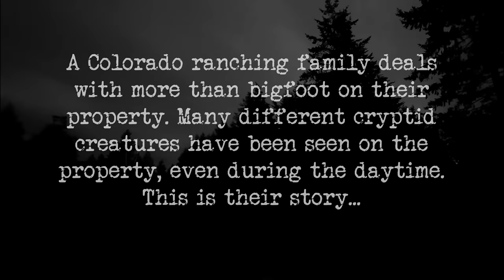3 HOUR BIGFOOT MARATHON DECEMBER GIVEAWAY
There will be 1 giveaway for each month: October, November & December 2023. One winner will be chosen to receive a personalized prize package put together by Lynn Smyth & Shannon Morgan.
On the 1st of each month there will be a 2 hour Marathon video posted on the Bigfoot Case Files channel, 1 HOUR will be narrated by Lynn & 1 HOUR will be narrated by Shannon. Somewhere in the bigfoot marathon video there will be a secret word you will need to know to comment underneath the video for a chance to enter the giveaway. See the official rules in the description below for how to enter.

WHAT YOU WIN: DECEMBER 2023 BIGFOOT MARATHON FINALE:
1. YETI Rambler 30 oz Stainless Steel Vacuum Insulated Travel Mug with Stronghold Lid
2. Bigfoot plushie by The Petting Zoo
3. "Sasquatch Camp Out" socks from Sock It To Me
4. BOOK: Sasquatch in British Columbia: A Chronology of Incidents & Important Events Paperback, written by Christopher L. Murphy, and Thomas Steenburg
5. Dr. Squatch Fresh Falls Natural Bar Soap
6. Bigfoot Case Files x Bigfoot Encounters Narrated Computer Photo Mouse Pad
7. Bigfoot Case Files x Bigfoot Encounters Narrated Notepad
8. Bigfoot Case Files x Bigfoot Encounters Narrated Paragon Engraved Ballpoint Pen
9. A hand written Personalized Note Card signed by Lynn Smyth & Shannon Morgan
10. Bigfoot Case Files embroidered Port & Company Knitted Hat
11. Bigfoot Case Files x Bigfoot Encounters Narrated Cotton Tote Bag
12. Bigfoot Case Files x Bigfoot Encounters Narrated Notebook With Personalized Message

HOW TO ENTER:
3. COMMENT ON THE RESPECTIVE GIVEAWAY VIDEO THE SECRET WORD PLACED IN THE MARATHON VIDEO FOR THE MONTH

OFFICIAL RULES:
- Contest open to all eligible residents of Canada (excluding Quebec) and all residents of USA
- October Contest OPENS once the October Marathon video is posted on October 1st 2023
- October Contest CLOSES 11:59PM PDT October 31st 2023
- November Contest OPENS once the November Marathon video is posted on November 1st 2023
- November Contest CLOSES 11:59PM PDT November 30th 2023
- December Contest OPENS once the December Marathon video is posted on December 1st 2023
- December Contest CLOSES 11:59PM PDT December 31st 2023
- Winner will be chosen randomly with a Youtube comment picker once the contest ends and will be announced on our community page the next day. If the winner has not followed the rules of the giveaway; they will be disqualified.
We will validate that you are the account holder with a keyword that must be edited into the selected winning comment.
- Bigfoot Case Files is solely responsible for the contest & delivering the prize to the winner.
-  In no way is this giveaway endorsed, associated with, sponsored by, or administered by YouTube or any social media platform it’s promoted on; nor are any of the brands affiliated with the prizes being given away.
- NO PURCHASE NECESSARY TO ENTER OR WIN. MAKING A PURCHASE OR PAYMENT WILL NOT INCREASE YOUR CHANCE OF WINNING. VOID WHERE PROHIBITED BY LAW.

THANK YOU for all of the support you have shown us; you are all very appreciated.

-Lynn & Shannon

Sources: 1000's of eye witness testimonies, W.J. Sheehan, Christopher L. Murphy, Thomas Steenburg, Wes Germer, John Green, Thom Powell, Linda Coil Suchy, Stan Gordon, Robert J. Alley, BFRO investigators, Authors linked below

Bigfoot - Terror In The Woods

Tom Lyons

William Jevning

Ethan Hayes:

Steven Armstrong: